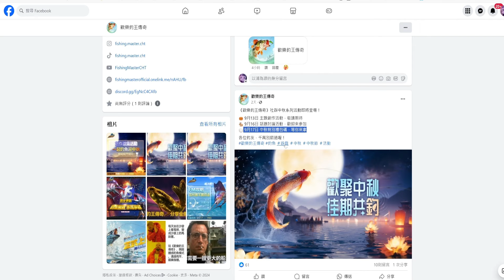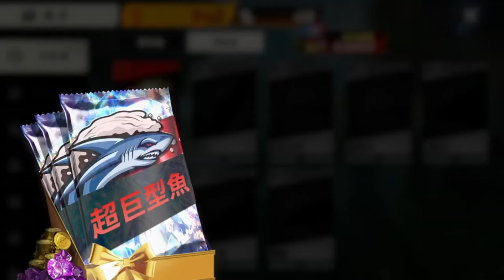歡樂釣王傳奇 FishingMaster 新手完美開局必領隱藏福利統整+9月最新可用禮包兌換碼+限定中秋序號&大量體力+魚卡 | 藤藤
🎁禮包碼序號:🆕
SepHappyFishing ~ 10/1
Lucky999
Moon999
GIFT777
FREE777
TRTT666
TRTT777
TRTT888
LUCKY666
LUCKY777
LUCKY888
MONSTERFISH
FISHINGMASTER
ApkPureFishing

🔷自我介紹🔷
大家好我是藤藤，目前會分享手機遊戲的遊玩過程以及禮包碼序號和兌換碼分享

錄影軟體:Movavi
剪接軟體:DaVinci Resolve
封面製作:Photoshop